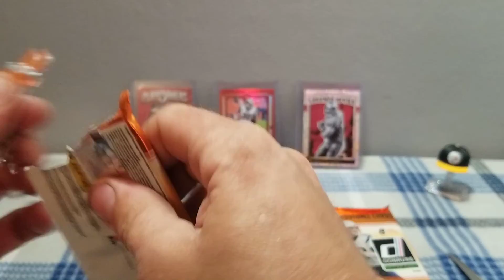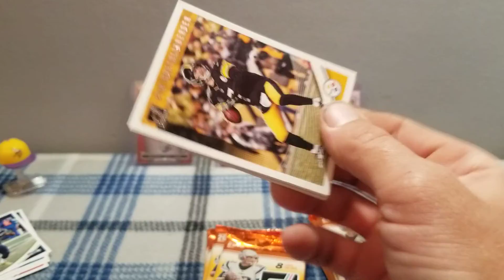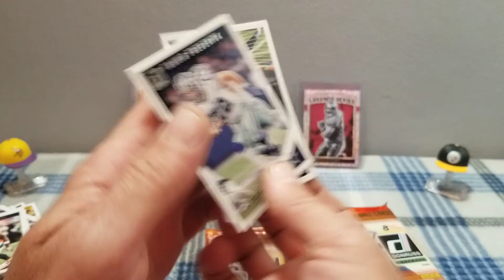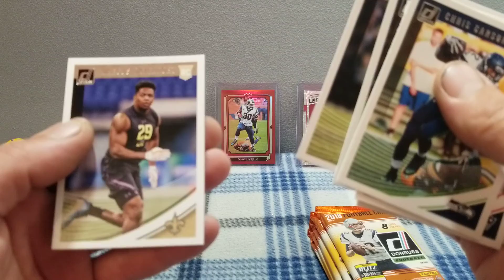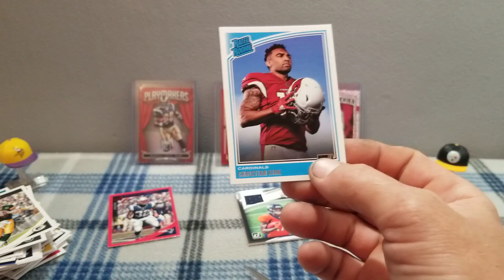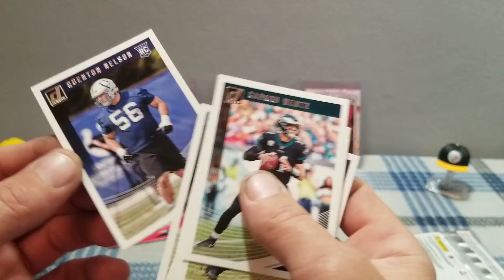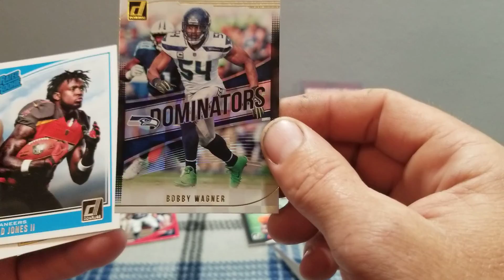Daily blaster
Football cards